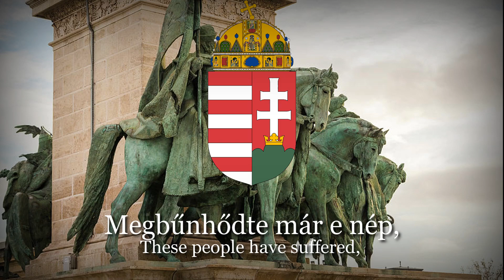"Himnusz" - National Anthem of Hungary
Happy St. Stephen Day!

This an apolitical channel dedicated to historical, folk, or national music!